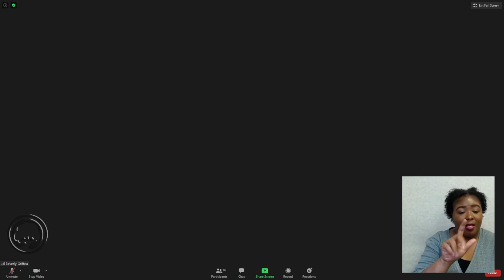Real Talk: A Faculty Panel Discussion on The Murder of George Floyd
This video is about Real Talk: A Faculty Panel Discussion on The Murder of George Floyd